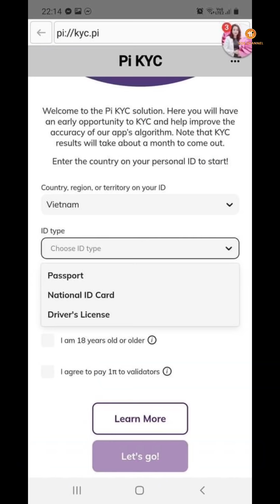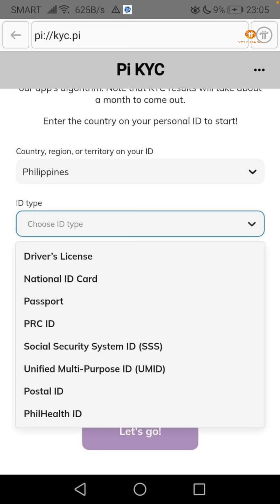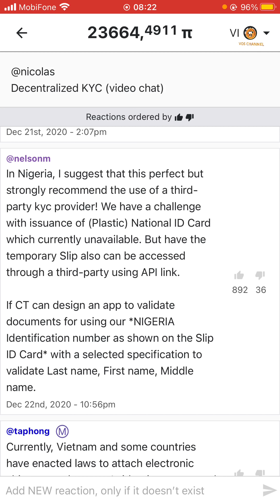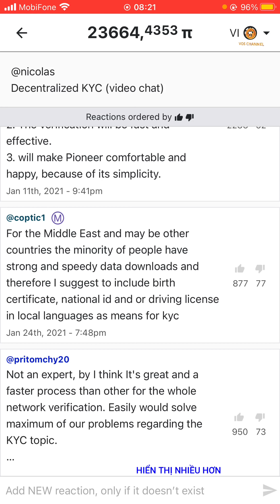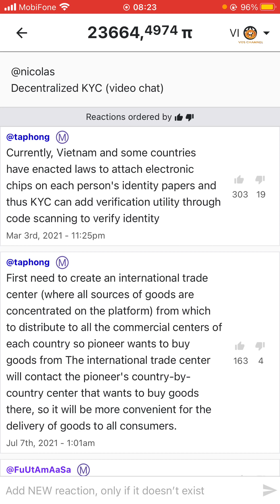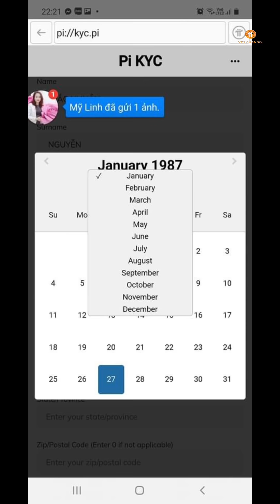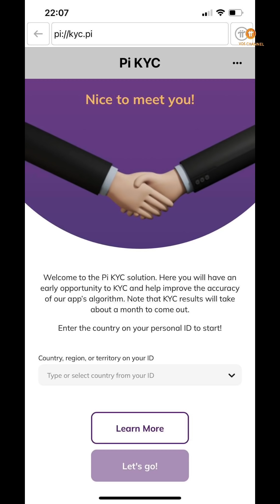8 Loại Giấy Tờ Được Chấp Nhận KYC Ở Phillippin | Giải Thích Tình Hình Mới Nhất Về KYC | PI NETWORK